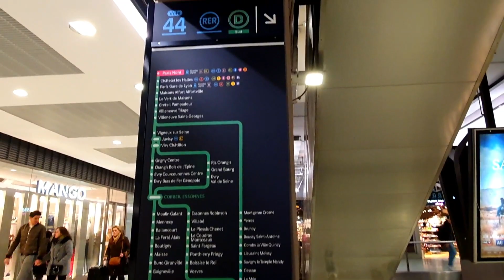FRANCES para VIAJEROS✈ parte 1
En este video podrás encontrar frases simples para comunicarte en un restaurante, cuando te encuentres perdido con el idioma o quizás para saber que dirección va el metro.